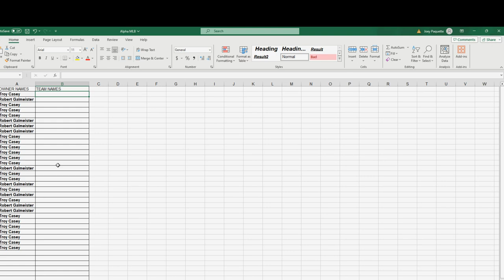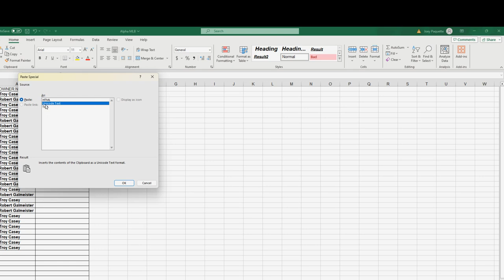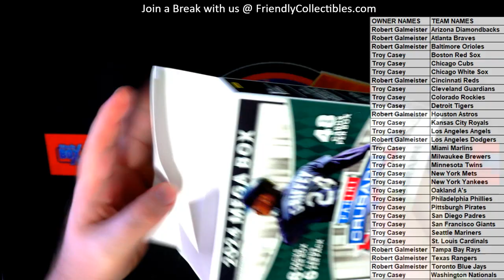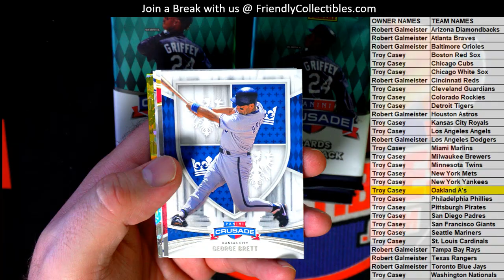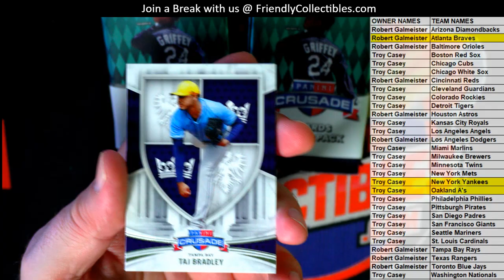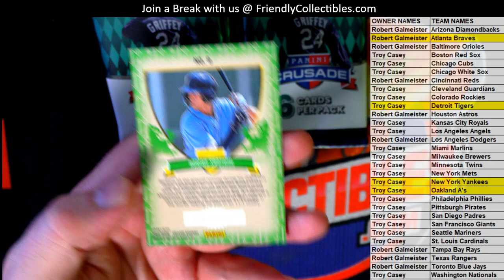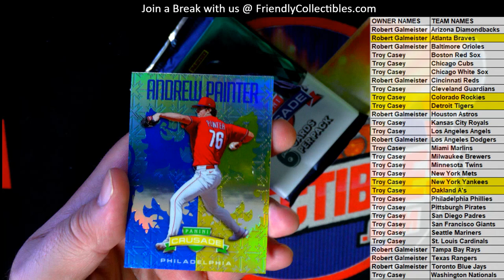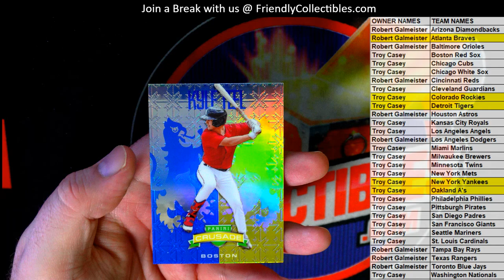2024 Panini Crusade Baseball Mega Box ID 24CRUSBB102